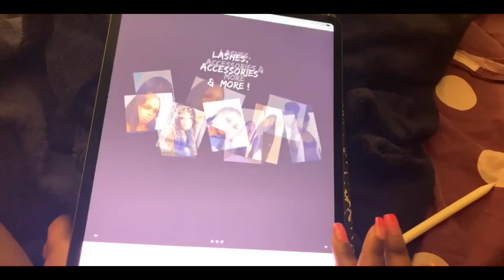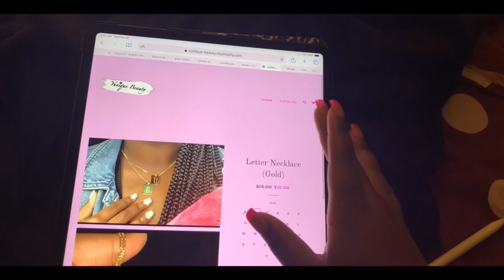My Small Black Owned Business | How much I made?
I will be posting at least once a week if not more than once a week!
If you have any suggestions on what type of videos you would like to see please leave them down below in the comment section :)!